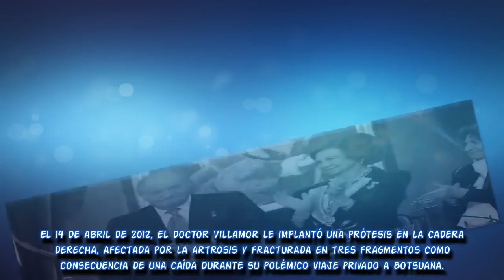Concluye con éxito la operación de rodilla del Rey Juan Carlos tras 90 minutos de intervención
La operación a la que se ha sometido esta mañana el Rey Juan Carlos para sustituirle la prótesis artificial que le fue implantada en la rodilla derecha hace siete años ha concluido con éxito, según ha informado el Hospital Universitario La Moraleja, donde ha sido intervenido.

"La intervención, que ha durado 90 minutos, se ha desarrollado con total normalidad y el resultado ha sido plenamente satisfactorio", se explica en un comunicado facilitado por este centro sanitario privado.

La nota e